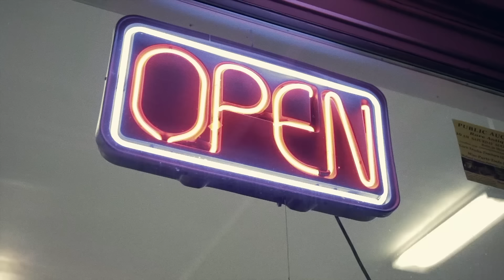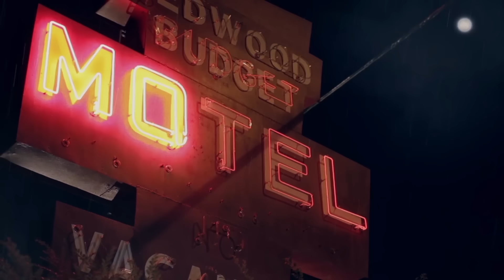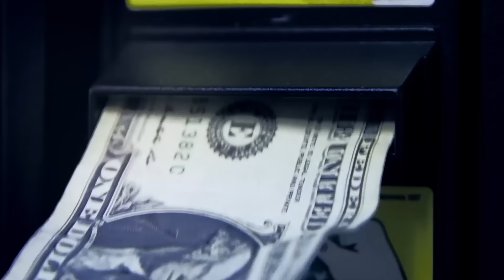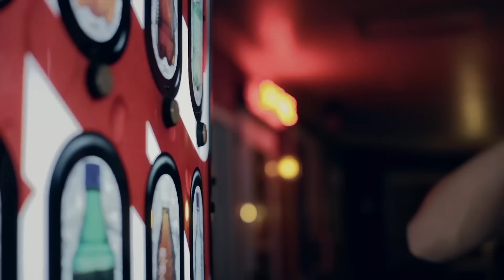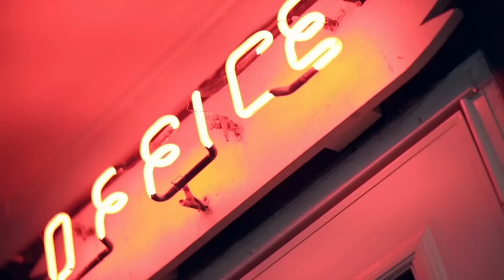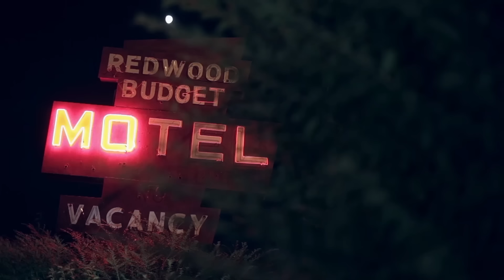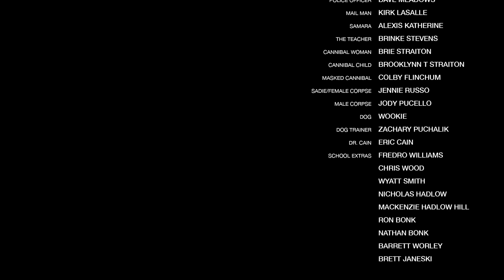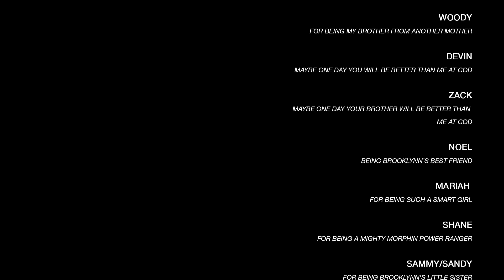NIGHT OF SOMETHING STRANGE 🎬 Exclusive Full Comedy Movie Premiere 🎬 English HD 2024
🌍 Title: Night of Something Strange
🌍 Summary: Teenage friends out for beach week get unexpectedly detoured to a isolated motel where a deadly STD virus now runs rampant, turning those infected into the living dead.

YOP: 2016
Cast: Trey Harrison, Rebecca C. Kasek, Wayne W. Johnson.
Director: Jonathan Straiton.
Writer: Jonathan Straiton, Ron Bonk, Mean Gene.

🔴 Certificate: TV-MA

Tags: comedy movies english best movies 2024 English